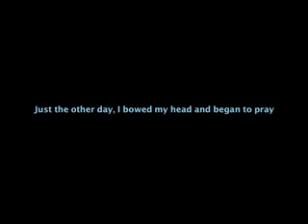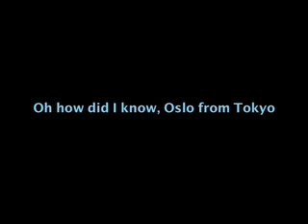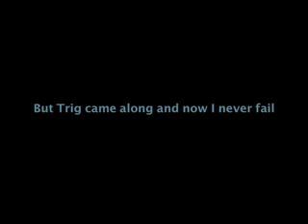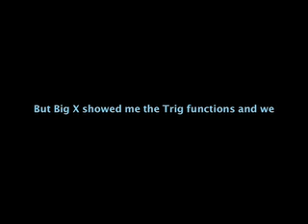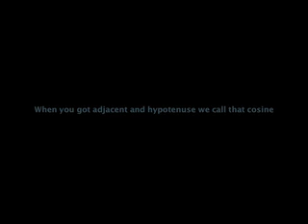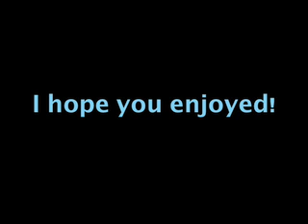THE TRIGOMETRIC BLUES - Physics Song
The Trig Functions set to Rock Music
The song written by Ray Depta to teach his Physics students the Trig functions.  This song is a really fun way for math and physics students to learn their sine, cosine and tangent functions.  I hope you enjoy the song.  (Music & Lyrics by Ray Depta.  Guitars, bass, vocals and piano by Ray Depta, Wayne Wagener on drums)